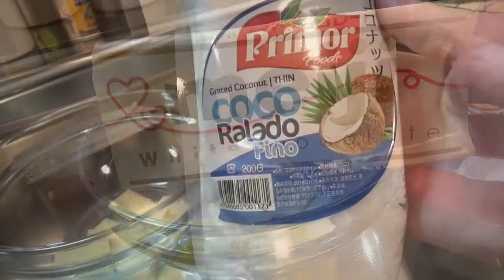Fazendo Uma Delícia Que Você Vai Querer Todos Os Dias! Olho de Sogra da Dona Formiguinha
Você ja experimentou o docinho Olho de Sogra? Delicioso e super fácil.
Receita de Olho de Sogra, incrível docinho tradicional feito com Leite MOÇA, coco e ameixa

Ingredientes:
50G de chocolate branco em barra
200G de coco ralado seco
1 lata de leite condensado de 385G
Ameixas

Rendimento: 40 docinhos
Durabilidade: 6 dias

MUITO IMPORTANTE
Amigas e amigos, para que o YouTube saiba que você quer receber os meus vídeos, algumas observações:
✔Comente